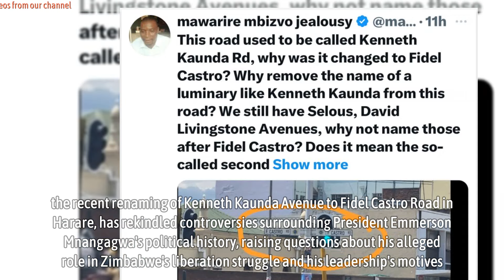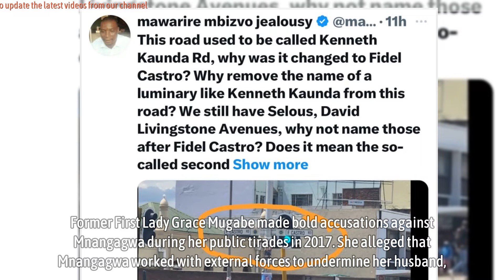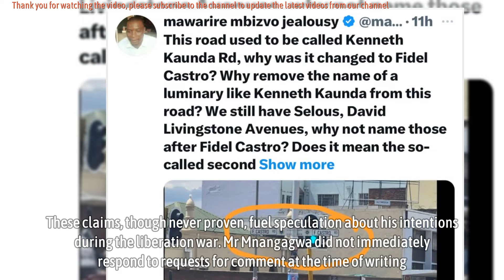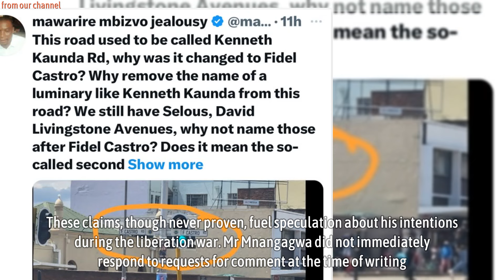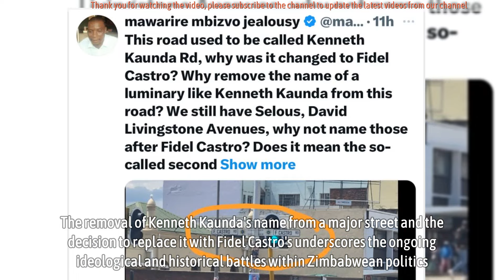Mnangagwa Officially Insults Zambia Presidency, Removes Kaunda’s Name In Harare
As Zimbabwe is still to respond to SADC Summit questions over its recent calls for war against Zambia, the recent renaming of Kenneth Kaunda Avenue to Fidel Castro Road in Harare, has rekindled controversies surrounding President Emmerson Mnangagwa’s political history, raising questions about his alleged role in Zimbabwe’s liberation struggle and his leadership’s motives. The move is viewed as an erasure of the legacy of Kenneth Kaunda, a stalwart of Southern Africa’s independence movements, while simultaneously reviving long-standing accusations against Mnangagwa.

The removal of Kenneth Kaunda’s name marks a symbolic and calculated move by Mnangagwa, one that lundermines the legacy of Zambia’s founding father and liberation icon. Mnangagwa has executed the first of his missions to attack Zambian presidents since his recent plea with the Russian government earlier in the year to assist in his phantom claims. Mnangagwa, operating as a Rhodesian mercenary (allegations undenied by him for years to date) for over 50 years since being released from prison under the guise of a liberation fighter, has been orchestrating efforts to reverse the achievements of black liberation in Zimbabwe and beyond.